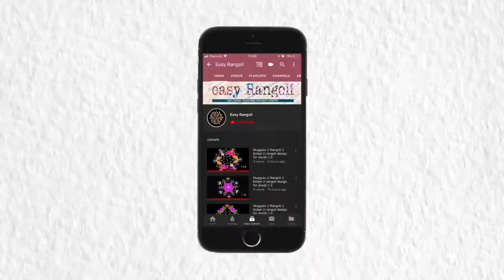simple border rangoli || door side border rangoli designs | muggulu | Border kolam designs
DoorEntranceRangoli EasyRangoli Whether it is to decorate your house or give your guests a warm welcome, Rangoli plays an important role.